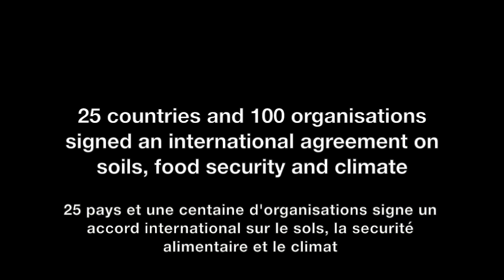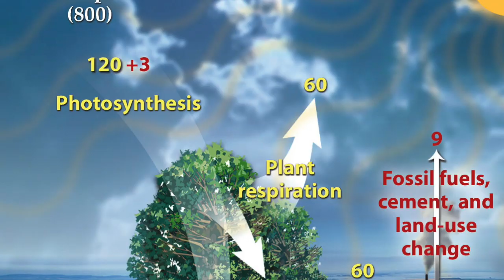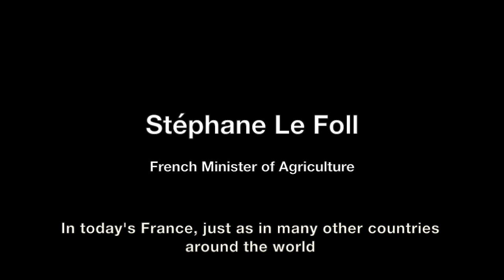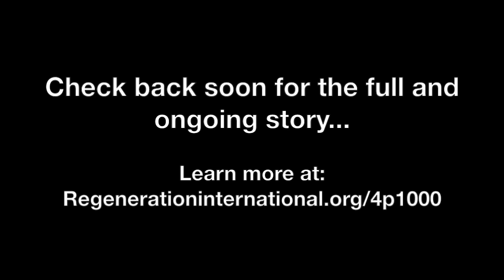IFOAM Organics Intl: Why the French "4 Per 1000" Initiative?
France officially launches the "4 per 1000 Initiative" to combat climate change and feed the world through regenerative agriculture.

Check out our latest video featuring Stéphane Le Foll, the French Minister of Agriculture and Andre Leu, President of IFOAM Organics International explaining the importance of the French "4 per 1000" Initiative to reverse climate change by sequestering carbon in the soil:

Click here for the latest updates on the "4 per 1000" Initiative

Produced by Oliver Gardiner with a contribution from Carbon Nation's "Soil Carbon Cowboys"